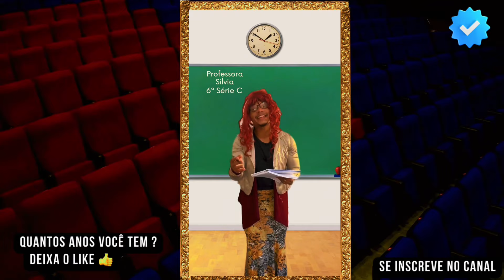SUPER COMPILADO - MELHORES VÍDEOS DO BIEL GEN TV